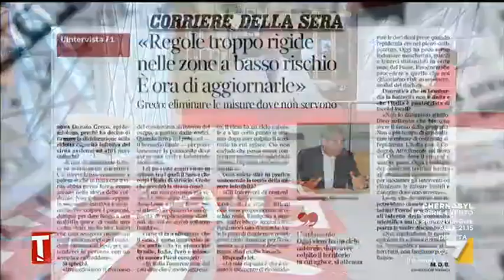Coronavirus, il prof. Roberto Cauda: "In questo momento è importante la prevenzione"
Il prof. Roberto Cauda ribadisce l'importanza della prevenzione in questa fase della pandemia in Italia: "Prudente mantenere tutte le misure di sicurezza"